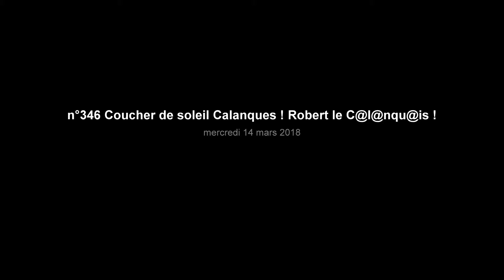n°346 Coucher de soleil Calanques ! Robert le C@l@nqu@is !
Couchers de soleil dans les Calanques ! Marseille ! d'après mes photos personnelles !
Réalisé par Robert le C@l@nqu@is !